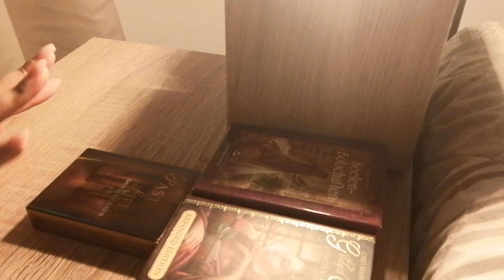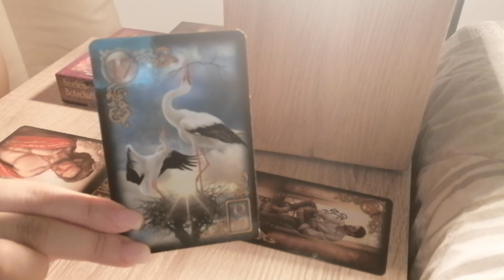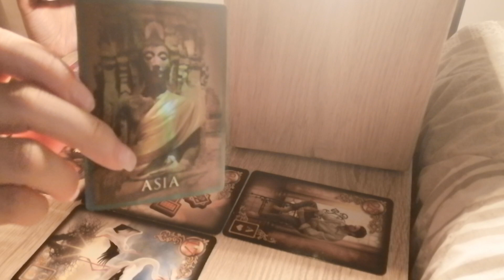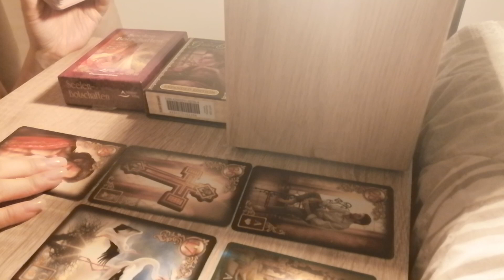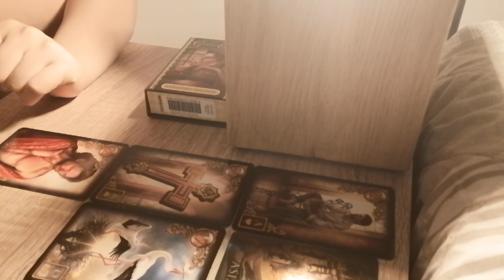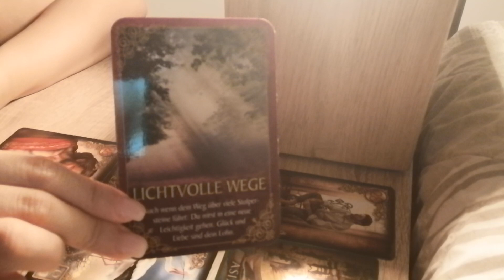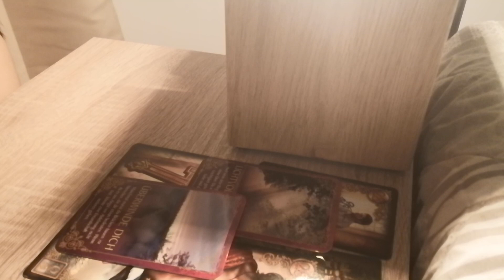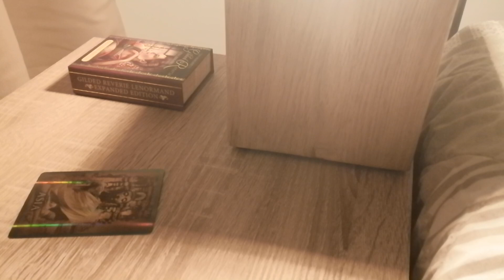Dieser Seelenpartner ist ein Geschenk 💙